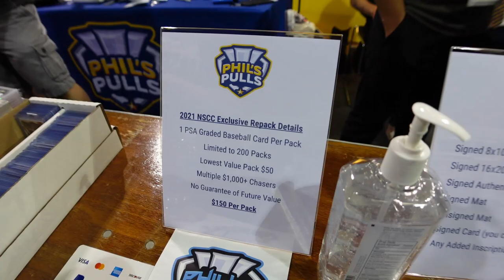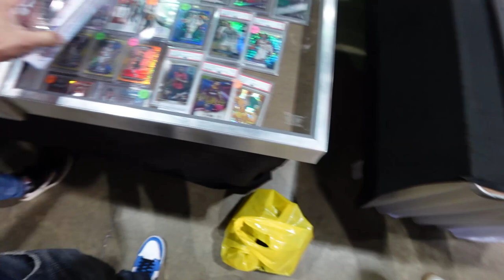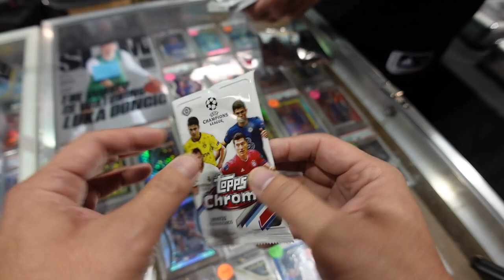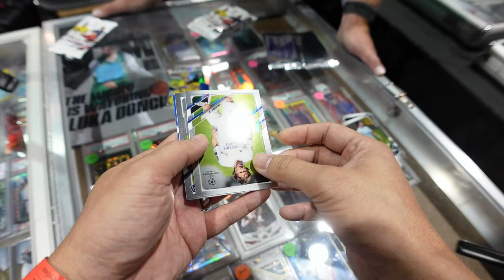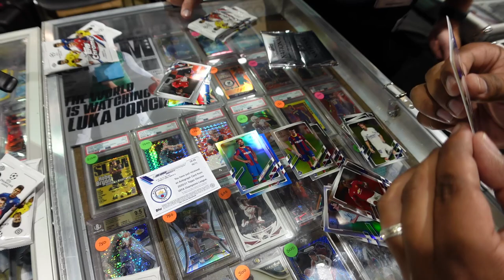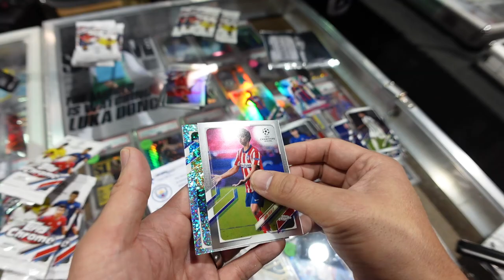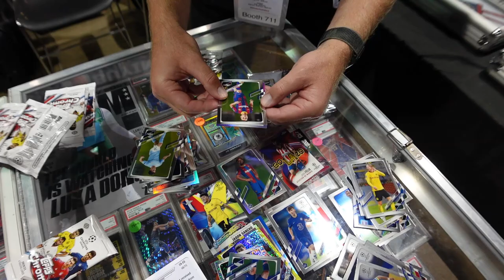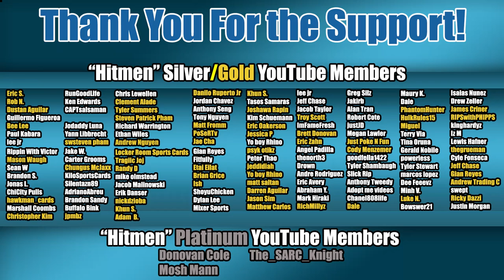National Sports Collectors Convention VLOG - Day 2, Box Battle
Products that all collectors need:
1) Card Sleeves (500 Ultra Pro)
2) Thick Card sleeves (500 Ultra Pro)
3) Top Loaders(Ultra Pro - 25 Count)
4) Top Loaders Thick – Bulk 50 count (130 point)
5) Top Loaders Thick (130 point)
6) Top Loaders Super Thick (180 point)
7) Team Bags
8) Card storage 400 Count Box
9) Card Storage 800 Count Box
10) Card Storage 5000 Count Box
11) Card Storage for Top Loaded Cards
12) Magnifying LED Lamp
13) Microfiber Cloths
14) Sorting Tray
15) PSA Perfect Fit Graded Card Sleeves
16) Ultra Pro Graded Card Sleeves (fits most)

Welcome new "Hitmen" YouTube Members to the team!
Eric S.
Rob N.
Dustan Aguilar
Guillermo Figueroa
Bee Lee
Paul Kabara
Marshall Coobs
MoreVictor
Mason Waugh
Sean W
lee jr
ImFameFresh FameFreshTV
ChiCity Pulls
VM Sp
RunGoodLife
Ken Edwards
CAPTsalsaman
Bee Lee
Jodaddy Luna
Yann Libbrecht
swsteven pham
Jake W.
Carter Grooms
Chungus McJaxx
KiloSportsCards
Silentazn89
Adriano Abreu
Tragiic Joj
Brandon Sandy
Chris Lewellen
Clement Alade
Tyler Summers
Steven Patrick Pham
Richard Warrington
Ethan Wiles
Andrew Nguyen
Locker Rooms Sports Cards
Randy D
mike olmstead
Jacob Malinowski
Erik Danser
Nick D.
Danilo Ruperto Jr
Jordan Chavez
Anthony Seng
Tony Nguyen
Matt Fromm
PoSeRTv
Jae Cha
Gian Reyes
Fitfully -
Etai Eilat
Brian Grice
Ish
ShoyuChicken
Tony Hawkins
Donovan Cole
Dylan Lee
Khun S
Tasos Samaras
Joshawa Rapin
Kim Schuemann
Eric Oakerson
Jessica P.
Ya Boy Rhino
psyk otikz
Peter Thao
jeddidiah
Yo boy Rhino
matt saltan
Darren Aguilar
Jason Sim
lee jr
Jeff Chase
Jacob Taylor
Troy Scott
Brett Donovan
Eric Zahn
Angel Padilla
thenorth3
Drown
Andre Rodriguez
Eric Avery
Abraham Y.
Mark Hiraki
Greg Silz
Jakirb
Alan Tran
Robert Cote
justJD
Megan Lawler
Just Poke N Fun
Cody Menzemer
goodfella1422
Tyler Shambaugh
Slick Rip
Anthony Tweedy
Adopt me videos
Chanel808Life
Maury K.
Dale
PhantomHunter
HulkRules15
Miguel
Terry Via
Tina Oruna
Gerald Nobile
powerless
Tyler Stewart
marcos lopez
Dee Feeevz
Minh V.
Luka N.
Isaias Nunez
Drew Zelier
James Criner
RIPSwithPHIPPS
kinghardyz
Jonas L.
Iz M
Lewis H.
thegrueman
Cyle Fonseca
Jeff Chase
Gian Reyes
Andrew Trading Cards
MixerSports
Buffalo Bink
Marshall Coombs
Ricky Dazzi
swept
Ernie M.
Dale
Bowswer21
Matthew Carlos
Mosh Mann
Justin Morgan
jpmbz
Locker Room Sports
Christopher Kim